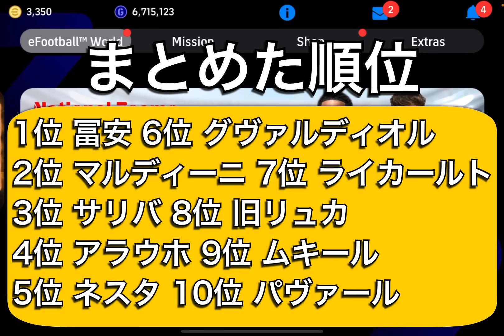【超必見】最新版最強CBランキング!!現役のみとB固定分けて5位ずつ紹介!!【eFootballアプリ2023/イーフト】